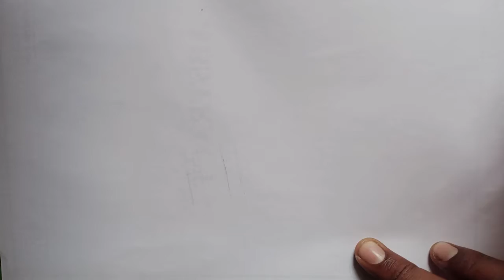sivakarthikeyan remo pencil drawing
hi guys

tell about the drawing how isthis in commment box
this comments to develop my drawings , I hope even one member can make me boostup so please say somthing about
thank you and in tamil nandri nabargale
see the next video